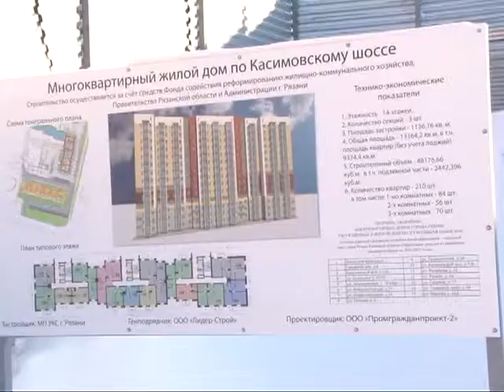Большой дом на улице Большой